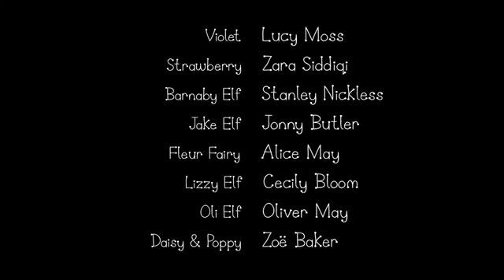Ben and Holly’s Little Kingdom | What's in the Box? | Kids Videos